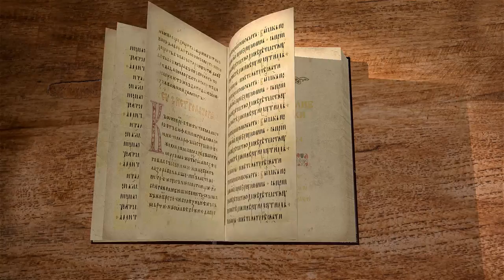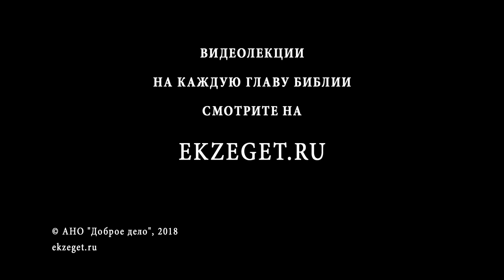Евангелие от Луки. Глава 24. Протоиерей Олег Стеняев. Новый Завет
В рамках Библейского портала Экзегет.ру и общественных лекций, протоиерей Олег Стеняев завершает чтение курса по Евангелию от Луки.
24 глава повествует о Воскресении Господа Иисуса Христа, Его явлении ученикам и последних напутствиях. Вознесение Спасителя!